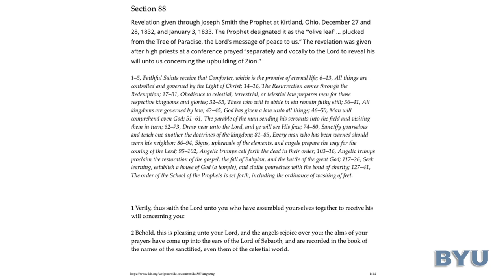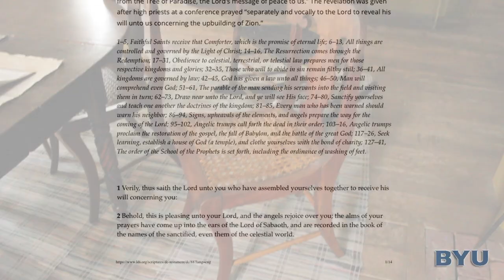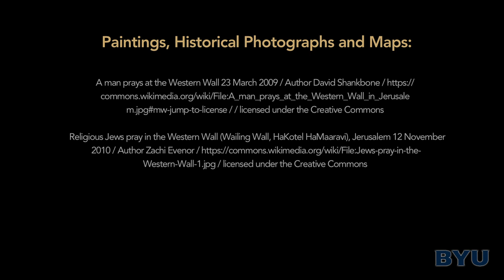Receiving the Comforter and Doctrine and Covenants 88: Newel K. Whitney Store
Immediate historical context is given to the revelation published as Doctrine and Covenants 88 regarding the Lord sending the Comforter upon his servants. This revelation was given through the Prophet Joseph Smith at Kirtland, Ohio, in the translating room of the Whitney Store. Receipt of the revelation spanned three days, December 27-28, 1832, and January 3, 1833.